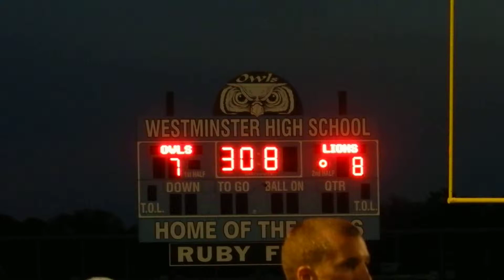Final seconds Howard/Westminster boys lacrosse 4A/3A North quarterfinals 5/11/15